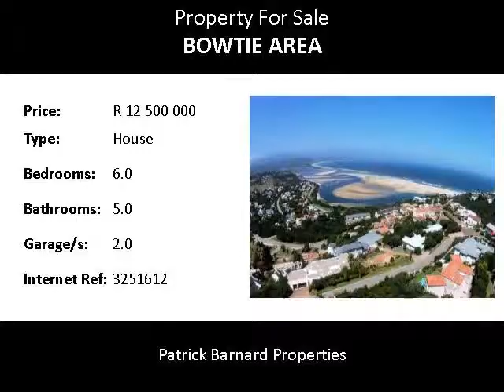6.0 Bedroom House For Sale in Bowtie Area, Plettenberg Bay, South Africa for ZAR R 12 500 000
Bedrooms: 6.0
Bathrooms: 5.0
Garages: 2.0
Price: R 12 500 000

Property Description:

MAGNIFICENT HOME OVERLOOKING LAGOON, OCEAN AND MOUNTAINS!

This fabulous 6 bedroom, 5 bathroom home is situated close to all amentities. Not often does a property like this come on the market. Remarkable views across the ocean to the Tsitsikamma mountains.

Upmarket finishes throughout, manicured gardens, secure and secluded executive house for sale in the Bowtie area in Plettenberg Bay.

An abundance of light enhances the spacious  living and entertainment areas for both family and guests. The selling price includes the vacant stand directly in front of this property (1154sqm) to ensure you never lose your view!

Ample accommodation, various balconies to encapsulate the outdoor beauty and a sparkling pool to cool down in during those hot summer days.

A great investment opportunity for the discerning buyer!

Plettenberg Bay is located along the Garden Route in the Western Cape of South Africa. Golden beaches, aqua seas and an array of activities make this the ideal holiday destination and a great place to raise a family.